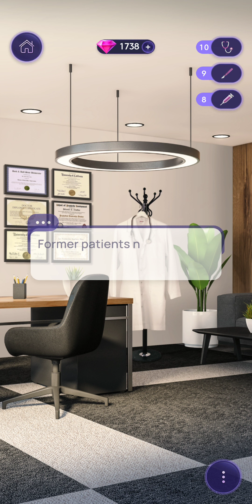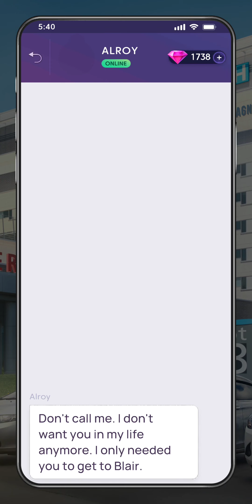Reanimating Passions Chapter 23 FINALE (Dr. Hart Route with All 💎Premium💎 Choices) • Novels Game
Reanimating Passions by Novels: Choices Do Matter

Chapter 23 - Secondary Character

I am so tired of being scared of myself and my own past. Now there is someone I love whom I can trust in my corner, and I will fight to the end, no matter what.

Enjoy an immersive story experience. Pick a visual novel. Love & romance storyline.